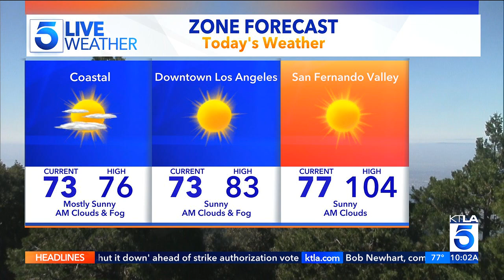KTLA DT 07192024 0958